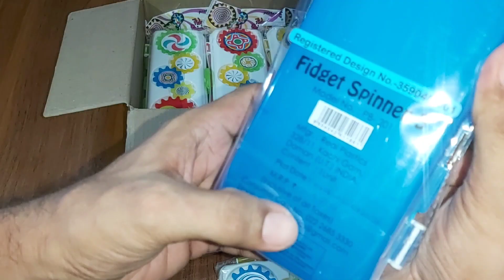Fidget Spinner💢|unboxing|spinner pencil box|viral|Own Line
Hello!🙋
We are very grateful to see you here.😃
Welcome to the Own Line channel

This channel is all about selling products like pencil box, lunch box and water bottle etc.

To buy our products you can visit our accounts which is mentioned below 👇

Name:-own line
Username:- "own_line._ "

                                BY ANY ERROR
If link is not applicable then you can visit our accounts by the help of our name and number.

pencil box
spinner pencil box
fidget spinner
spinner video
spinner
cute spinner pencil box
cute game spinner pencil box
spinner pencil case
viral videos
viral
trending
trending videos
vvk fun
chatpat tv
own line videos
unboxing
kids
cartoon
compass box
compass
best compass box under 50
best compass box under 150
best compass box under 200
best compass box under 300
best compass box under 100 rupees
school
school box
best geometry box unboxing
best geometry box
geometry box boy
geometry box design
bus geometry box
geometry box for boys
geometry box for girls
geometry box collection
geometry box making
Own Line
Own Line channel
Hindi

Please support 🙏
Your support our success❤

                            V I S I T    A G A I N